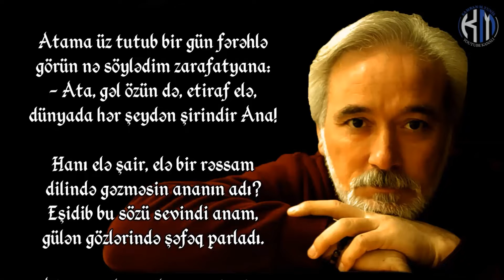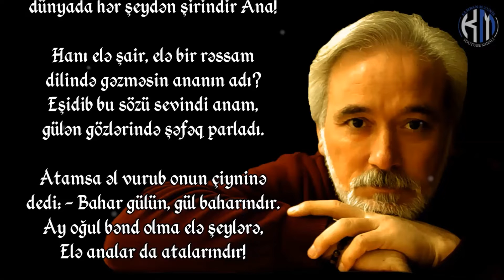Xəlil Rza Ulutürk - Təbəssüm - Kamran M. YuniS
Xəlil Rza Ulutürk - Təbəssüm
Bəstəkar - Vaqif Mustafazadə

Atama üz tutub bir gün fərəhlə
görün nə söylədim zarafatyana:
- Ata, gəl özün də, etiraf elə,
dünyada hər şeydən şirindir Ana!

Hanı elə şair, elə bir rəssam
dilində gəzməsin ananın adı?
Eşidib bu sözü sevindi anam,
gülən gözlərində şəfəq parladı.

Atamsa əl vurub onun çiyninə
dedi: - Bahar gülün, gül baharındır.
Ay oğul bənd olma elə şeylərə,
Elə analar da atalarındır!